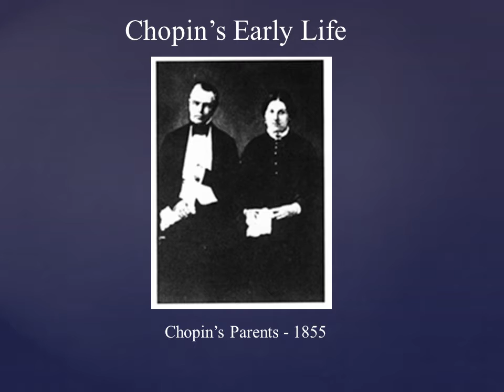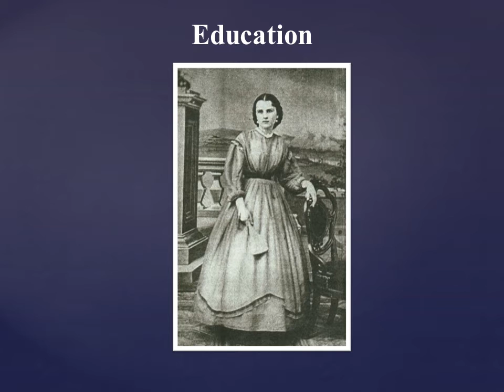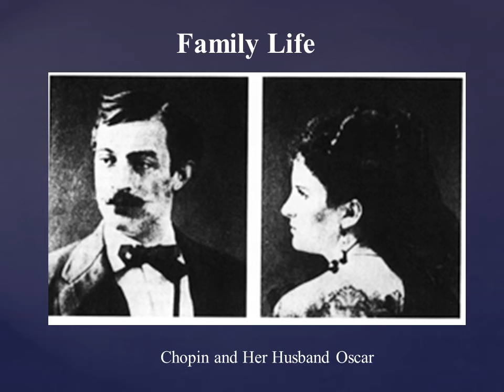Kate Chopin 1850 1904